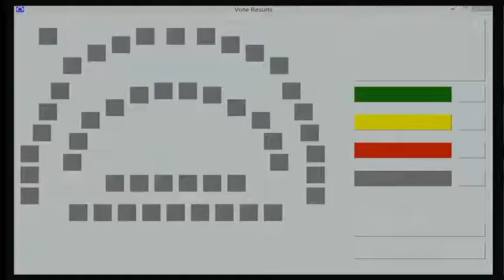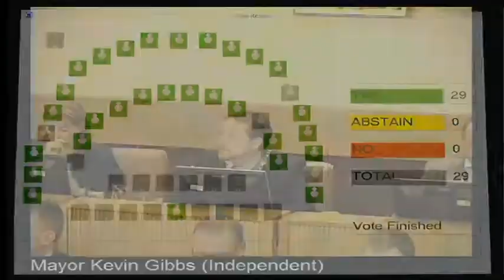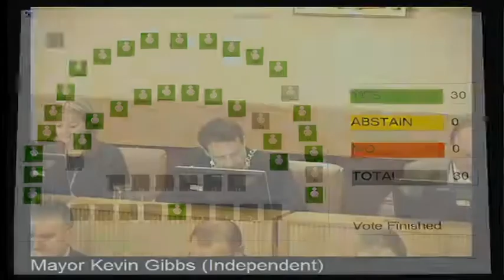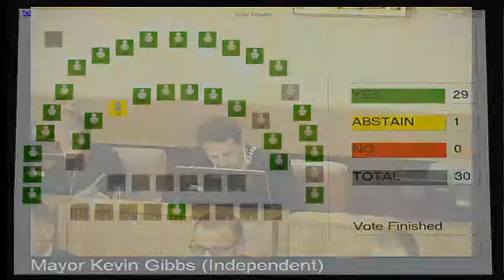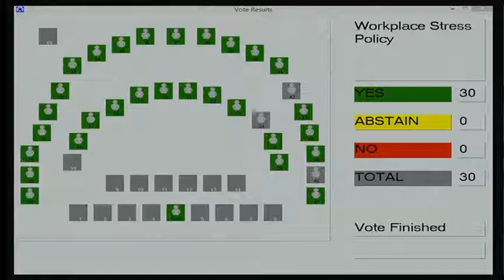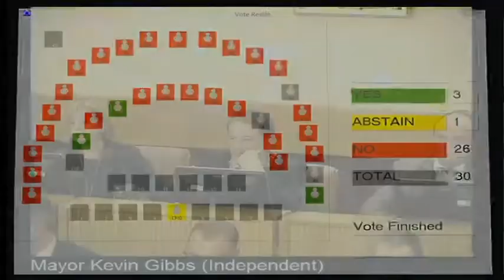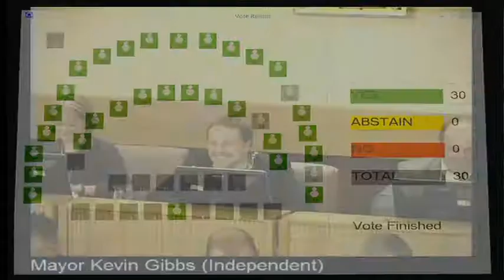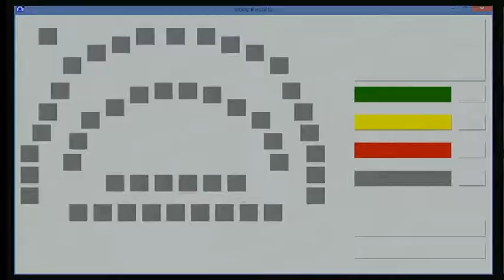Full Council Wednesday, 13th December 2017, Civic Centre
Recording of Merthyr Tydfil County Borough Council’s Full Council Meeting held on 13th December 2017 at the Civic Centre, Merthyr Tydfil

You can now view Merthyr Tydfil County Borough Council’s democracy in action through recorded meetings that have taken place in the Council Chamber and published on the Council’s website. Webcasts will be recorded and available to access after the meeting, enabling you to watch and listen to discussions and decisions made from the comfort of home